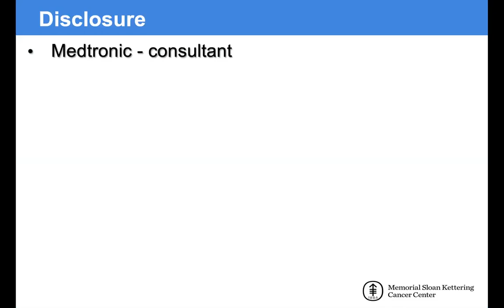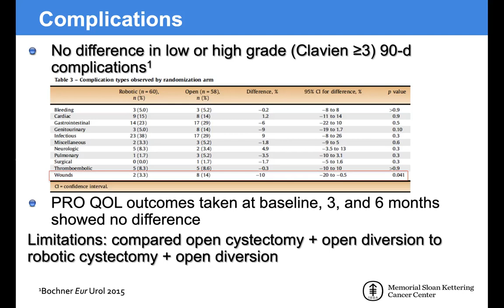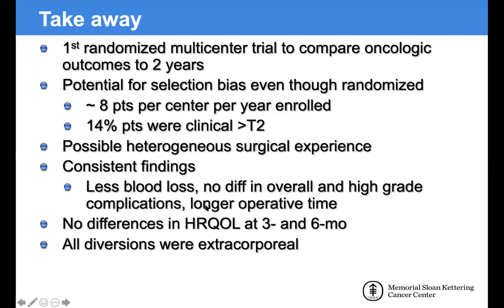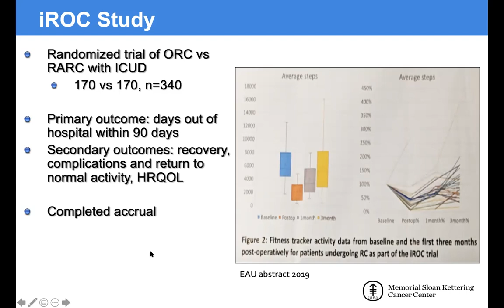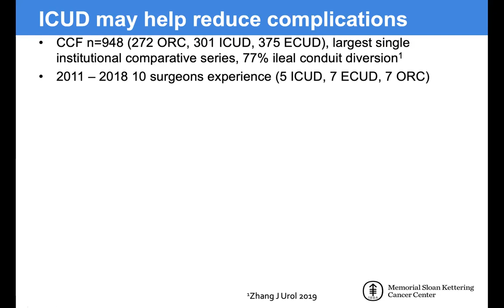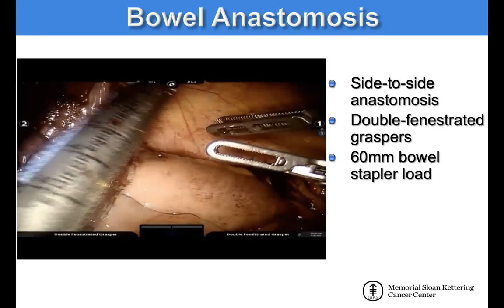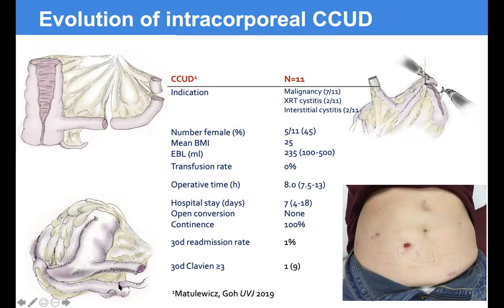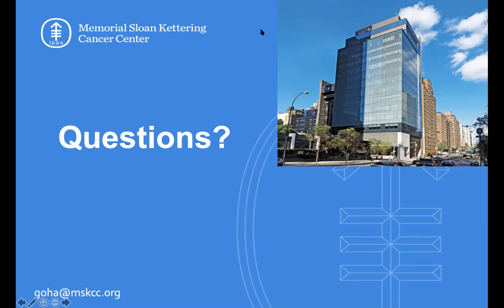Weill Cornell Urology: Didactic Lecture February 16, 2021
"Minimally Invasive Approaches for Radical Cystectomy and Intracorporeal Urinary Diversion"
Presented by Alvin C. Goh MD of Memorial Sloan Kettering Cancer Center